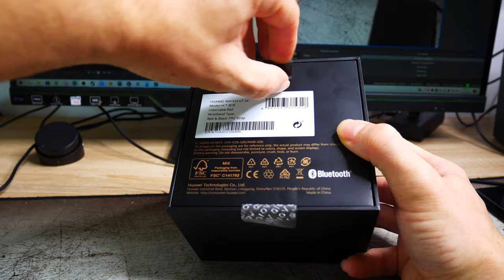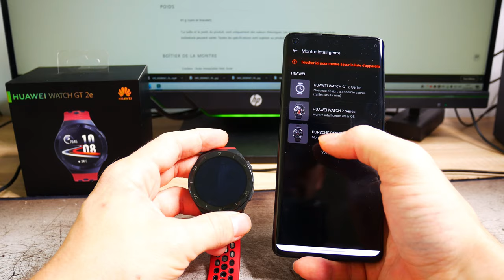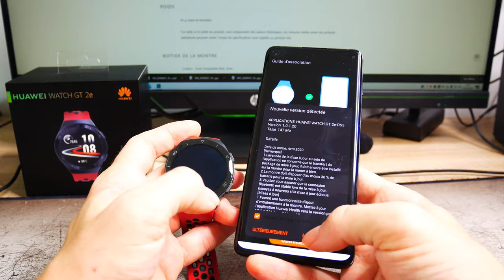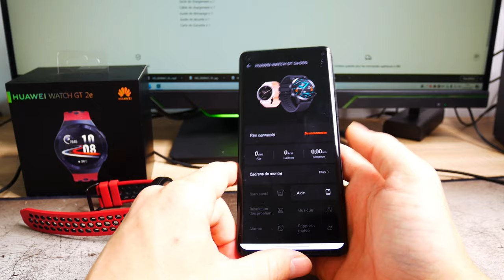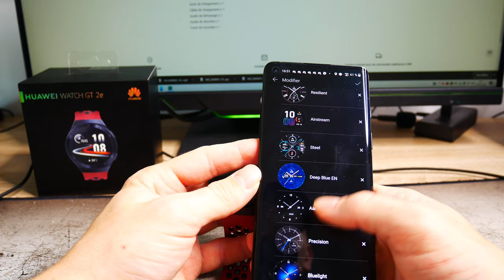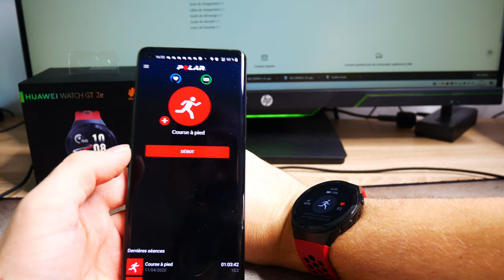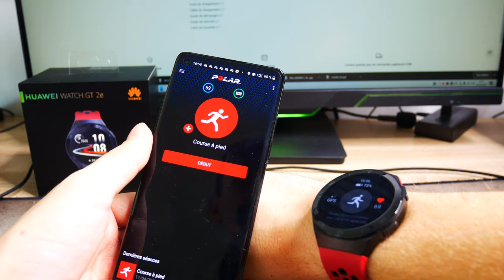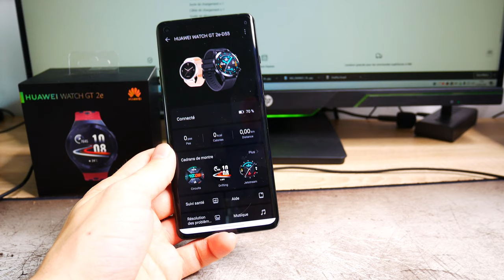Huawei Watch GT 2e: une montre qui peut plaire au sportif ? [Unboxing/Première impression]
Nouvelle vidéo Unboxing/première impression de la montre connecté Huawei Watch GT 2e, qui vise clairement les sportifs.